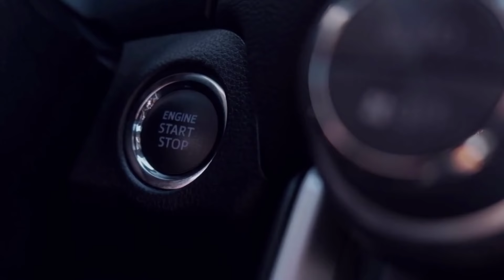Car Crash Compilation 2022 - Top Driving fails - Idiots in cars #1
Car Crash Compilation 2022 - top Driving fails - Idiots in cars

CarCrash DrivingFails DashCam memes die inside reddit win stupid prizes meme central